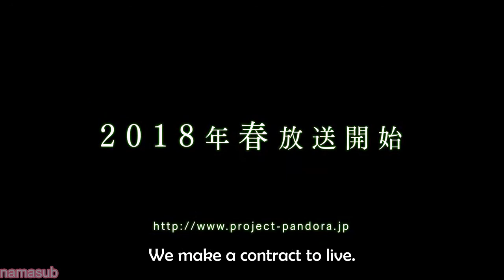Juushinki Pandora PV English Sub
Synopsis: On the day the Xianglong (Shanron or Soaring Dragon) Crisis occurred in 2031, Leon Lau was right in the middle of the unfolding events. The Quantum Reactor, a next generation energy device developed to replace dwindling environmental resources, exploded and unleashed an unknown energy. As a result, the global environment changed overnight. Living things (besides humans) and machines each underwent their own unique evolution, and the B.R.A.I. (Biological Revolutionary of Accelerated Intelligence) entities in particular evolved and came into being. Because of them, humanity was driven to the brink of extinction. Humans fight the B.R.A.I with M.O.E.V. (Multi-purpose Organic Evolution Vehicle) variable units.

Seven years after the Xianglong Crisis, Leon is in the wilderness on the edge of the "absolute defense city" Neo Xianglong. Living with Chloe Lau under a "family pact," he conducts his own research to counter the B.R.A.I. The awkward Leon and the busybody Chloe. They live day-by-day as if to forget the past for the moment. However, threats unrelentingly draw near.

(Source: Anime News Network)

Planned to air: April 2018